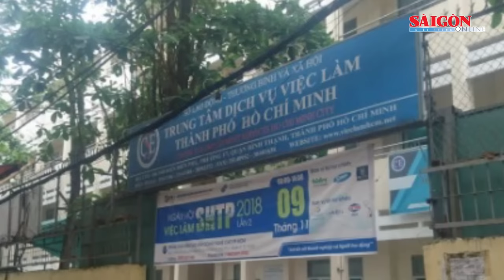Ủy ban Kiểm tra Thành ủy TPHCM thi hành kỷ luật nhiều tổ chức Đảng, đảng viên vi phạm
Ngày 20-11, Ủy ban Kiểm tra Thành ủy TPHCM thông báo kết quả kiểm tra khi có dấu hiệu vi phạm và xem xét, đề nghị thi hành kỷ luật đối với một số tổ chức Đảng, đảng viên.